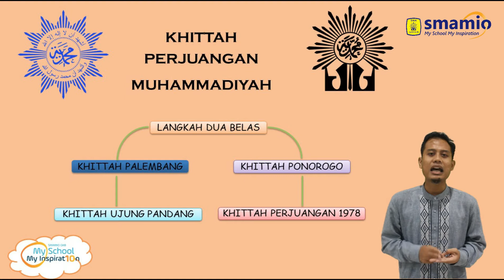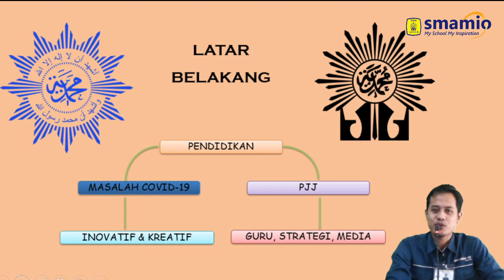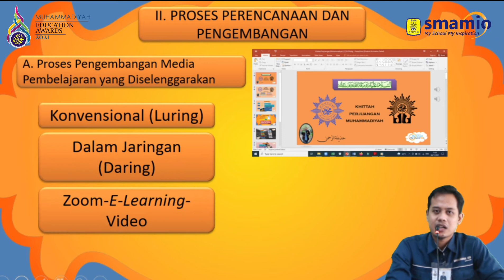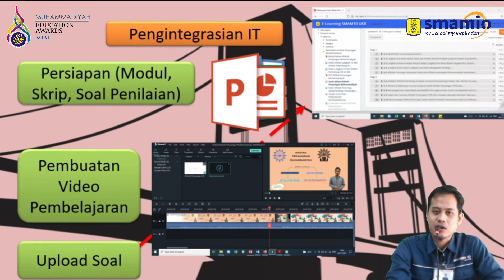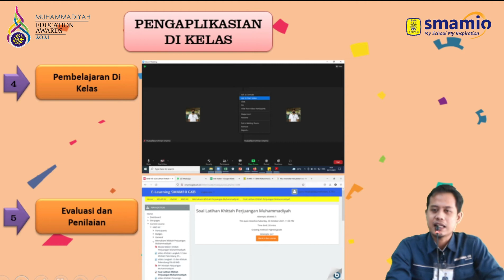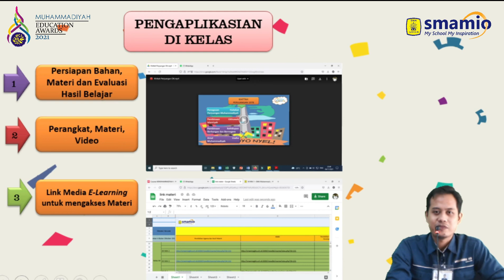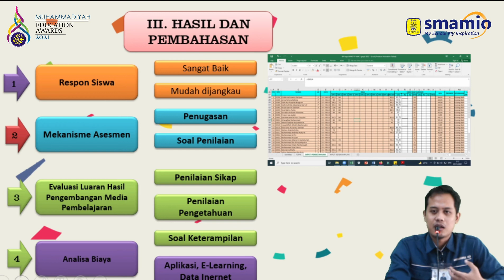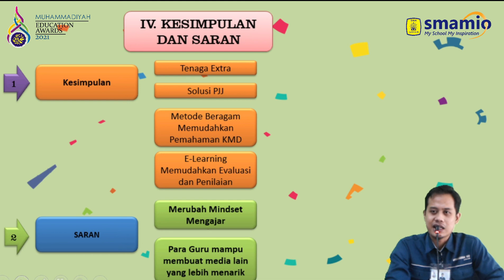Hudzaifaturrohman, S.Th.I - Pengembangan Media Pembelajaran ISMUBA - SMA Muhammadiyah 10 GKB Gresik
Hudzaifaturrohman, S.Th.I., selaku peserta lomba Pengembangan Media Pembelajaran ISMUBA di SMA Muhammadiyah 10 GKB Gresik